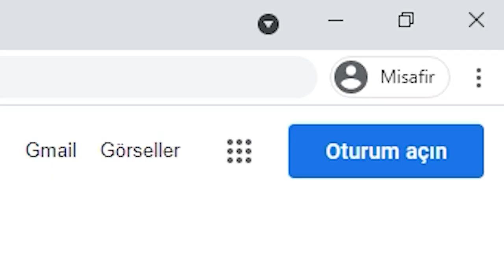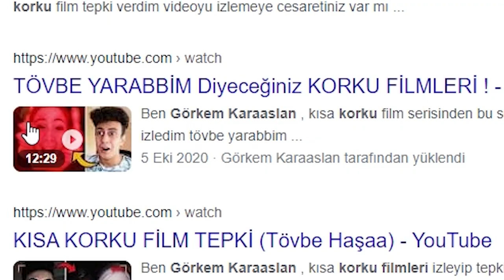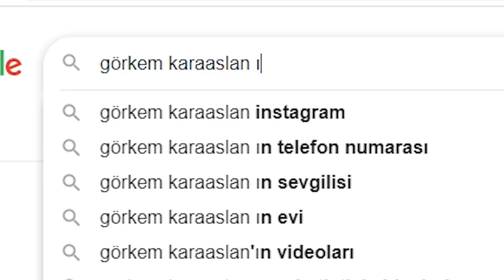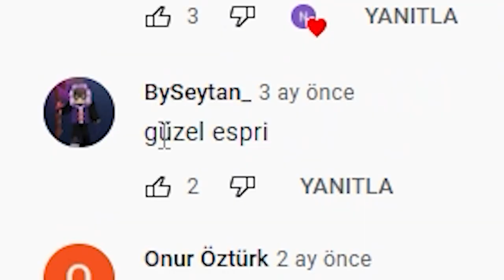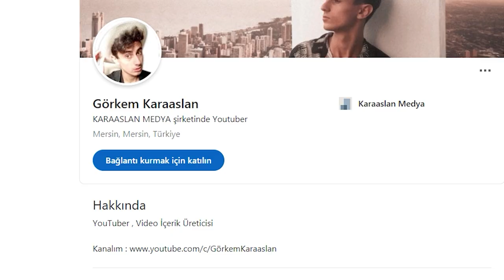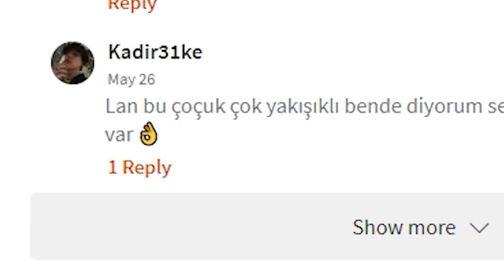Görkem Karaaslan SEVGİLİSİ ?! (Google Aramaları)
Ben Görkem Karaaslan , Google'da hakkımda arananlara baktım ve tepki videosu hazırladım. Görkem Karaaslan Sevgilisi falan tarzı gizli ve özel aramalar içeriyordu bakarken baya eğlendik. Güzel, eğlenceli ve komik bir video oldu iyi seyirler.

Ben Görkem Karaaslan, Youtube benim en büyük tutkum, komik ve eğlenceli bulduğum samimi tepki ve vlog içerikleri hazırlıyorum.
Teşekkürler.